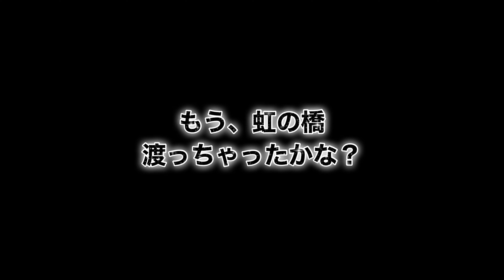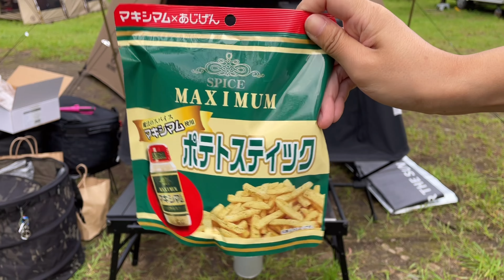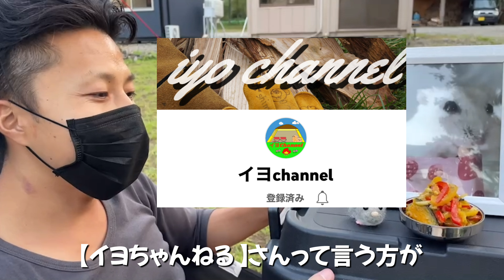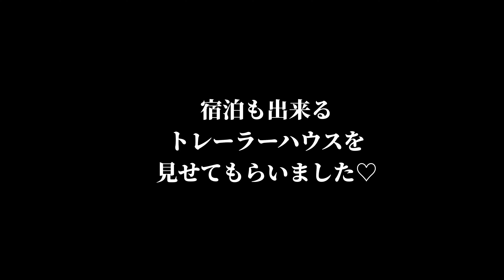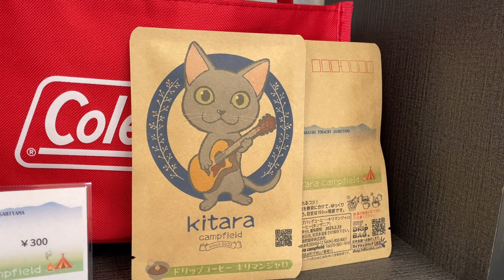【北海道キャンプ】全ては嫁の為！？旦那の悪い癖が炸裂！嫁は100万超えの○○を欲しがる！？【虹の橋】【KONIKU】【kitaraキャンプフィールド】【８tail】【ナイスな椅子】【マルチグリドル】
おはようご財増す！
こんにちは！
こんばんは！
【嫁のにょん】です🤗
この動画に辿り着いてくれて

先日…我が家の愛娘(ハムスター)が虹の橋を渡り…
気分も落ち込んでいましたが
結婚記念日も近かったことから夫婦で心機一転
キャンプに行ってきました。

愛娘の写真も待って
しっぽりキャンプをするつもりが？
たけさん(旦那)の悪い癖が炸裂しまくりで？
次々と現れる謎のギア達？？
もうしっぽりは何処へ…

その全貌は是非、動画をご覧ください。

夫婦の励みに繋がりますので

【今回お世話になったキャンプ場はこちらです】⇩
【kitara camp field場】様。

⛺️愛用してるギア⛺️

・OneTigris ポリコットンTC SOLO HOMESTEAD 煙突口あり

・FUTUREFOX 焚火台 ナバホ柄  五徳・収納袋付き

【BGM】
オーディオストック:激安　動画配信者プラン
（動画配信者じゃなくても素敵な曲をご利用できます

ーーー今回の動画にご出演頂いた方々ーーー

✨もくじ✨〜チャプター〜✨
0:29 奇跡
2:30 旦那がやらかすパート１
3:34 旦那がやらかすパート２
4:26 旦那がやらかすパート３
4:59 旦那がやらかすパート４と５
6:11 旦那がやらかすパート６
7:16 パート７は次回におあずけ
9:19 パトちゃんの追悼キャンプ
13:00 晩ご飯はKONIKUのお肉
15:24 デザートはCAMPDEROBATA
16:02 キャンプ場のオーナーご夫妻のご挨拶
16:43 焚き火Night
20:17 奇跡に涙が止まらない
24:05 トレーラー紹介とキャンプ場施設紹介